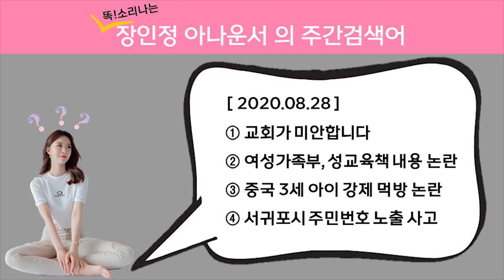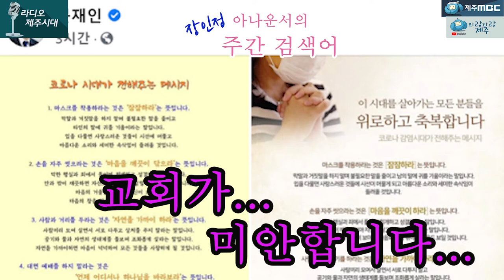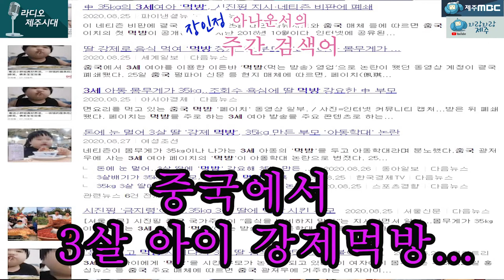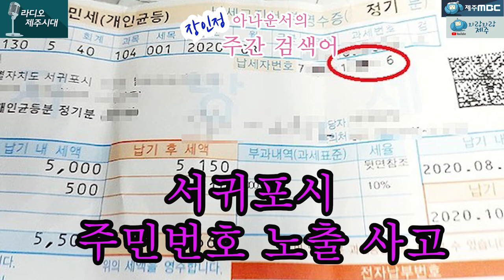[제주MBC 라디오제주시대] 주간검색어 - 교회가 미안합니다, 여가부 성교육도서 논란, 3살아이의 강제먹방, 서귀포시 주민번호 유출 사건(장인정 아나운서)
- 교회가 미안합니다
- 여가부 성교육도서 논란
- 3살아이의 강제먹방
- 서귀포시 주민번호유출사건